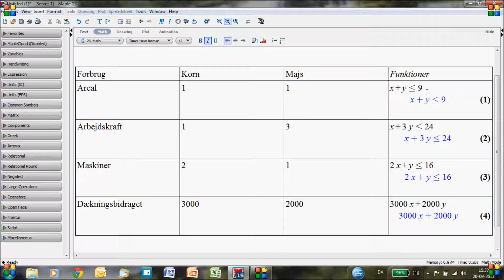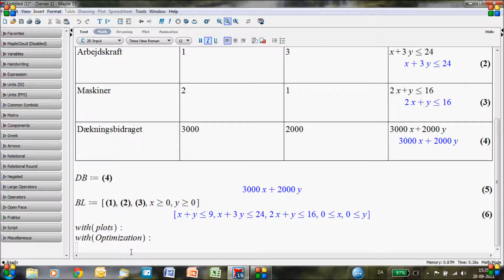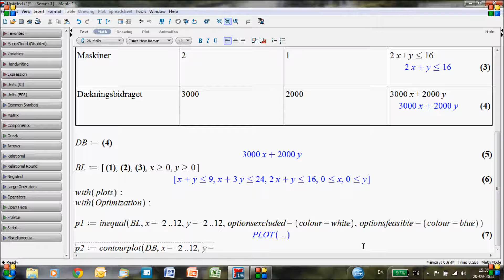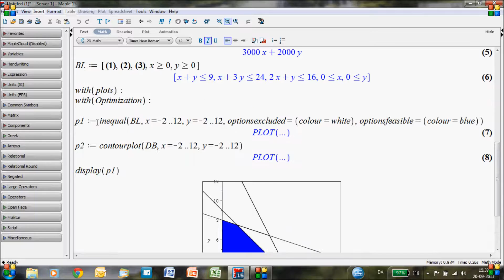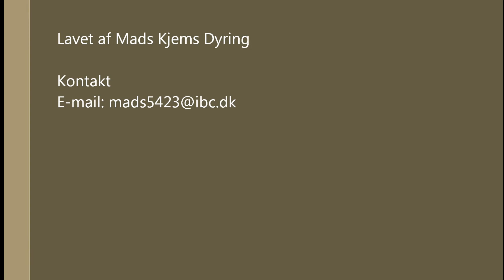Lineær Programmering i Maple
Lavet af Mads K. Dyring